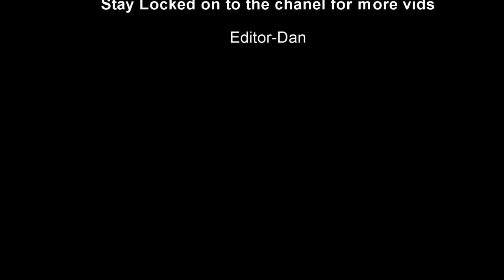Payback Episode 1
Payback Series
Edited- Dan
Directed- Joshua Francis Bates
JR Designs©